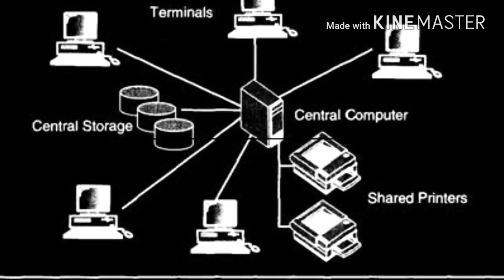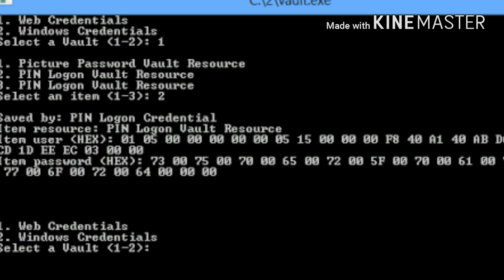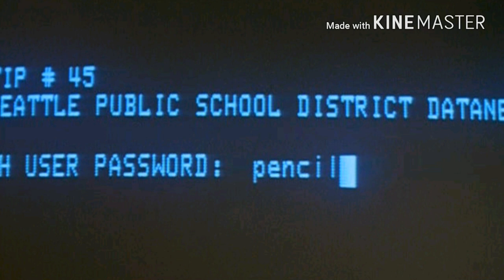WHO INVENTED COMPUTER PASSWORDS?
In this topic :- As for more modern times, the first known instance of a password system on an electronic computer was implemented by now retired professor of computer science at the Massachusetts Institute of Technology, Fernando Corbato. In 1961, MIT had a giant time-sharing computer called the Compatible Time-Sharing System (CTSS). Corbato would state in a 2012 interview: “The key problem [with the CTSS] was that we were setting up multiple terminals, which were to be used by multiple persons but with each person having his own private set of files. Putting a password on for each individual user as a lock seemed like a very straightforward solution.”
the first to implement a computer password system. He suggests that a device built in 1960 by IBM called the Semi-Automatic Business Research Environment
which was (and still is in an upgraded form) used for making and maintaining travel reservations, probably used passwords.
This little data breach made him the first known person to steal computer passwords, something the computer pioneer seems quite proud of today.
This has all led to Bill Gates famously stating in 2004, “[Passwords] just don’t meet the challenge for anything you really want to secure.”
Bill Burr in 2003.

Among other things, Burr recommended the use of words with random characters substituted in, including requiring capital letters and numbers, and that system admins have people change their passwords regularly for maximal security…
the National Cyber Security Centre also now recommends admins encourage people to use password manager software in order to help increase the likelihood that people use different passwords for different systems.

In the end, no system will ever be fully secure, no matter how well designed, bringing us to the three golden rules of computer security,